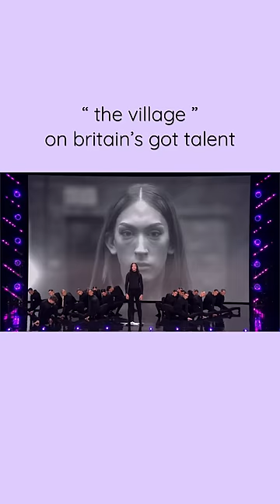sobbing @BGT shorts wrabelthevillage dance britainsgottalent lgbtq